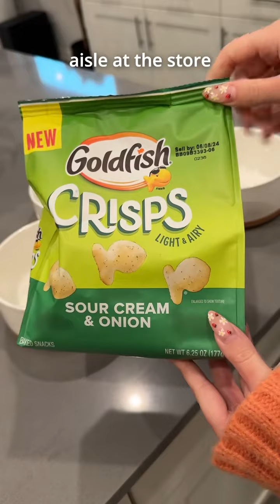GoldfishPartner Game night with friends! Also, that cheddar GoldfishCrisps tho 👀